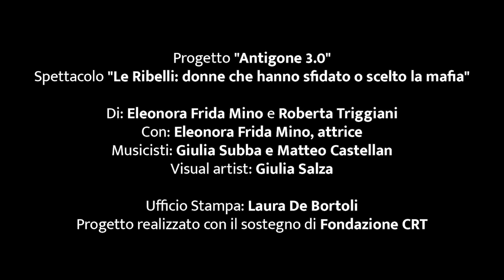Body Painting "madri contro la mafia e madri di mafia". Spettacolo LE RIBELLI.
All'interno del progetto di spettacolo "Le ribelli: donne che hanno sfidato o scelto la mafia" - Antigone 3.0, è nato nel 2017 questa pittura sul corpo dell'attrice Eleonora Frida Mino, che all'epoca era agli ultimi mesi di gravidanza. La pittrice Giulia Salza, che ha creato la pittura, ha voluto interpretare attraverso le immagini il bambino felice e curato dalle madri contro la mafia e quello infelice disperato cresciuto dalle madri di mafia.

Il video è stato realizzato da Matteo Tortone.